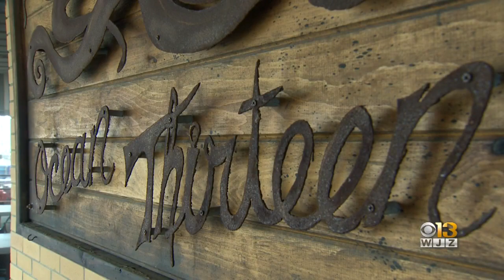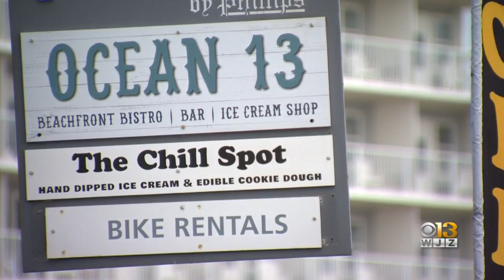Ocean City Boardwalk Businesses Reduce Plastic Use In New 'Protect Our Sand And Sea' Campaign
Those small changes might have a big impact on the environment, however. Restaurants like Ocean 13 at 13th Street have made big commitments to reducing their plastic use and protecting Maryland's waterways.